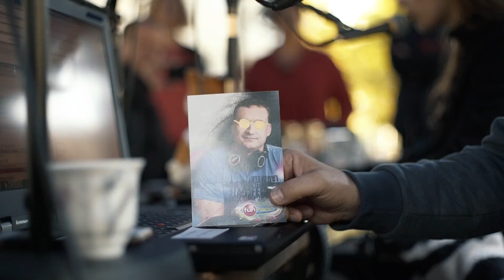PLANÉTA KOŠÍC DALA AJ VZALA | FUN_vlog 11